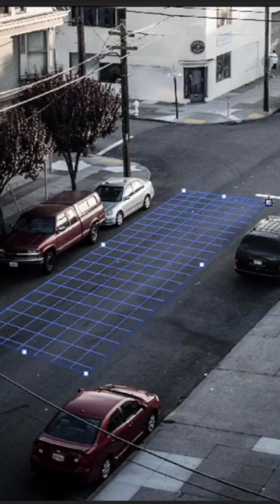😍amazing Photoshop transaction👌👌 video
Whether you're a beginner or a seasoned pro, our tutorials will help you master this powerful image editing software and take your design skills to the next level.